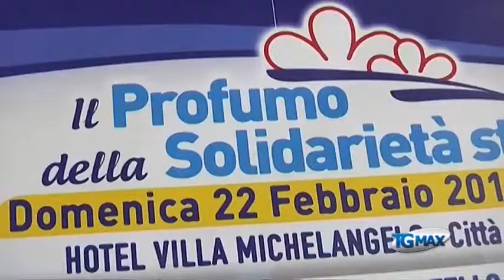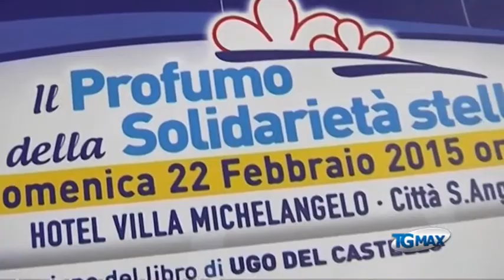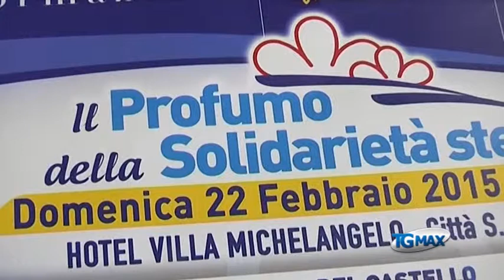Cinque chef stellati insieme per bimbi oncologici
Lanciano, servizio Tgmax 20 febbraio 2015. Solidarietà: cinque chef stellati (Niko Romito, Peppino Tinari, Marcello Spadone, Nicola Fossaceca e William Zonfa) e il mondo delle fiabe raccontato da Ugo Del Castello per donare un sorriso ai bambini ricoverati nel reparto di Chirurgia pediatrica ed oncologica dell'ospedale di Pescara. L'iniziativa dell’Adricesta onlus “Il profumo della solidarietà stellata” si svolgerà domenica prossima a Città Sant’Angelo.